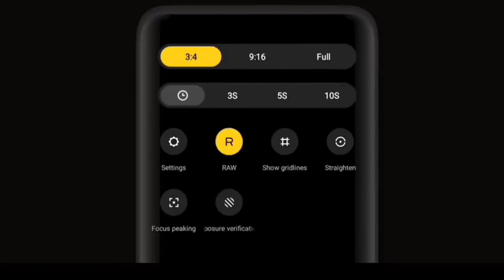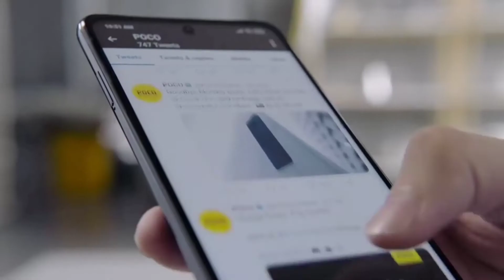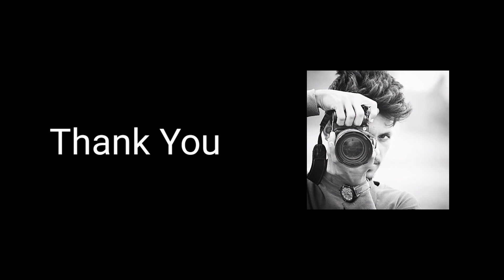New Upcoming Phone || Vivo V23 Pro || 12GB+256 | OIS 4K Video Recording || 5000 Mah Battery || 2022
New Upcoming Phone || Vivo V23 Pro || 12GB+256 | IOS 4K Video Recording || 5000 Mah Battery || 2022

Hello dosto is video main hum bat Kar Rahe Hai New Upcoming Phone Vivo V23 Pro k bare main yeh phone जल्दी aane wala hain 2022 main 12GB+256 storage k sth 5000Mah battery

CAMERA- Vivo v15 Pro
CAMERA TRIPOD
TRIPOD FOR MOBILE